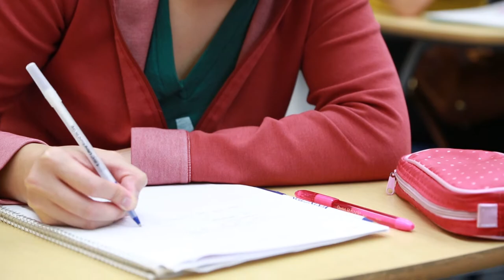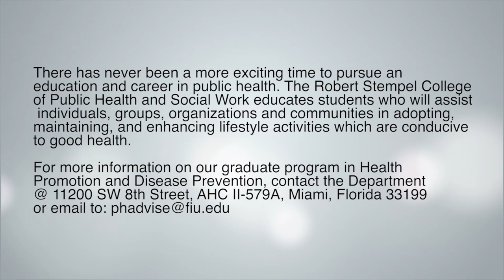What is Health Promotion and Disease Prevention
Description of the Health Promotion and Disease Prevention program at the Robert Stempel College of Public Health and Social Work at FIU